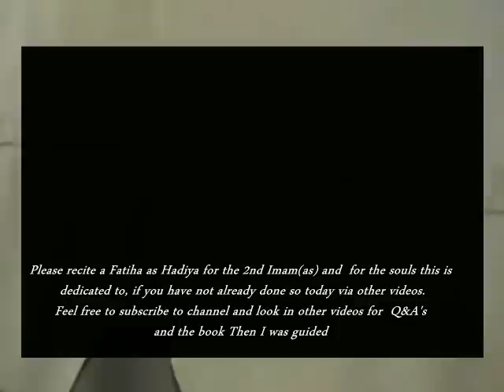Arbaeen - Walking towards Karbala - Abu Thar 2008 2011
salaam tv ahlulbayt tv ahlebait tv hadi tv zahra tv
Egypt - Pro-Mubarak Molotov Cocktail FAIL
ahlebait tv hadi tv velaayat tv ahlulbayt tv zahra tv salaam tv 2011 dubai jammat madagascar shia malaysia thailand burma south africa brazil toronto
MUST SEE egypt egyptian revolution yemen jordon freedom Protesters Arrest more thugs with Police ID - القبض على رجال الأمن